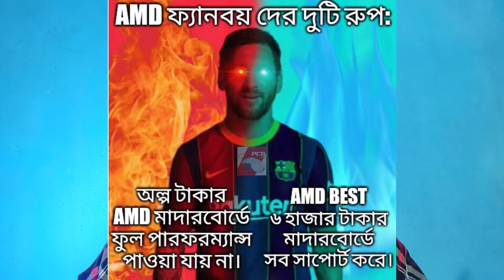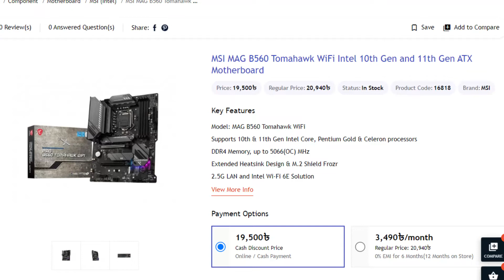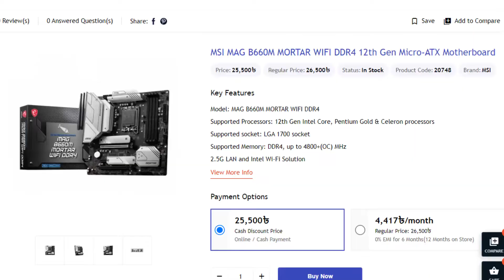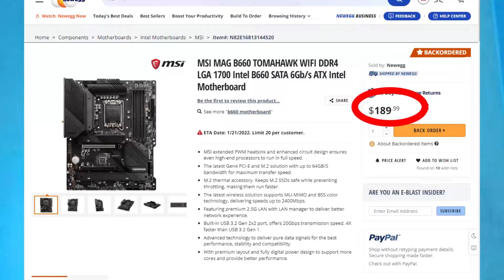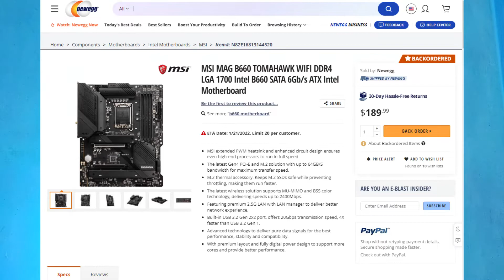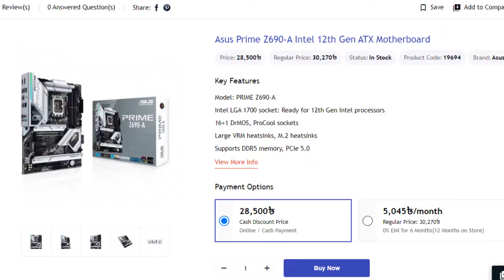Budget Motherboard এর নামে হচ্ছে টা কি ? Intel 12 Gen H670, H610, B660 Motherboard So sucks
Hello Friend's,
what's up everyone, I hope everything is fine.
Is it Budget Motherboard time.

This video is talking about Intel 12 Gen Alder Lake CPU's for Budget segment, and it's how much real now day.

বন্ধুরা আপনারা যারা এতদিন থেকে বাজেট সেগমেন্টের ইন্টেলের নতুন প্রসেসর ব্যবহার করার জন্য মাদারবোর্ড খুঁজছিলেন মূলত তাদের উদ্দেশ্যে এই ভিডিওটি বানানো শুধু তাই না বাজেটের নামে বর্তমান সময়ে মাদারবোর্ডের দাম বাড়ানো হচ্ছে তা কোনোভাবেই যুক্তিসঙ্গত না আর তাছাড়া বিশেষ কিছু কথা বলার আছে কিছু মাদারবোর্ড কোম্পানিদের কে বিশেষভাবে কিছু জানতে চাইলে এই ভিডিওটি আপনারা শেষ পর্যন্ত দেখবেন তাহলেই জানতে পারবেন অনেক কিছুই নতুন মাদারবোর্ড সম্পর্কে‌